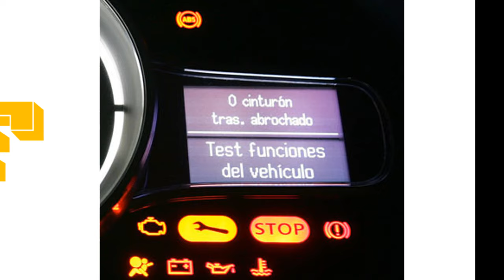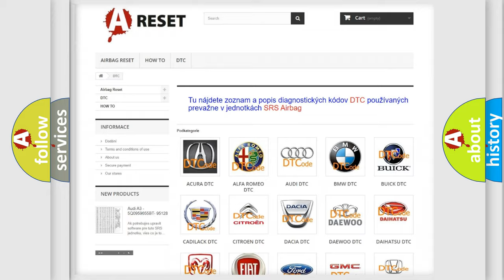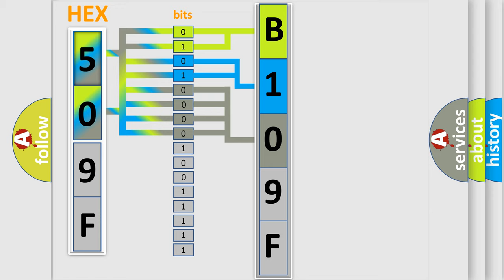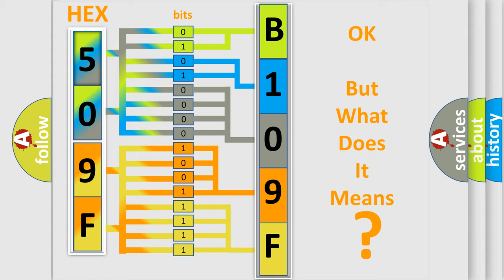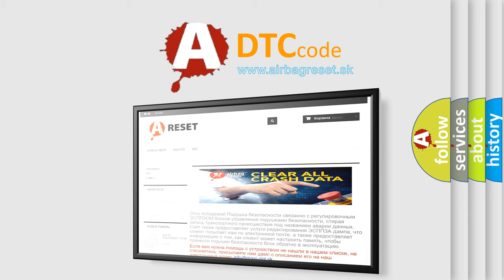DTC Ford B109F-9A Short Explanation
Contents:
0:21 Basic DTC analysis according to OBD2 protocol standard.
1:48 Insight into programming
2:58 A diagnostically understandable description of the Diagnostic Trouble Code
3:05 Basic error definition

Make
Ford
Code
B109F9A
Definition
Intrusion Sensor Module Component or System Operating Conditions
Failure Type
This sub type is used for failures where the control module has detected that environmental or other operating conditions are either temporarily or permanently outside the design limits for correct operation such that all or part of a component function is inhibited or fails, eg a radio is disabled because its LCD display or its CD mechanism cannot operate at a low ambient temperature